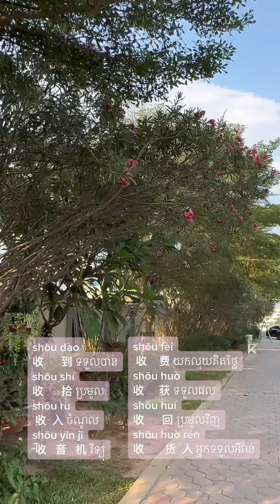រៀនភាសាចិន Chinese Language For Learning | Learn Daily Chinese Words And Phrases